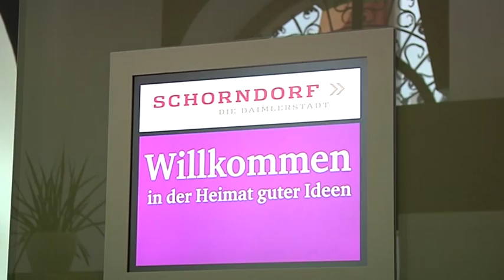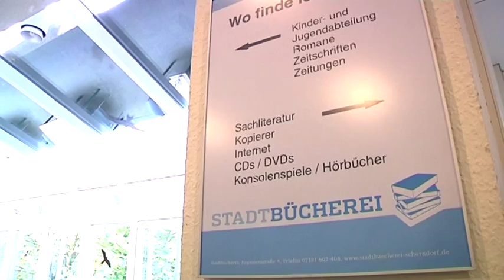Imagevideo Stadtverwaltung Schorndorf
Die Stadt Schorndorf als Arbeitgeber: mit ca. 500 Mitarbeiterinnen und Mitarbeitern bei der Stadtverwaltung und weiteren 300 in unseren Tochter- und Eigenbetrieben  einer der größten Arbeitgeber in Schorndorf. Die Mitarbeiter der Stadtverwaltung arbeiten für alle Schorndorfer – jeden Tag. Die Aufgabenbereiche sind so vielfältig und bunt wie das Leben in Schorndorf selbst. Auch für die Berufswahl bietet die Stadt Schorndorf eine Vielzahl an Möglichkeiten. Als Ausbildungsbetrieb wird soziale Verantwortung übernommen.